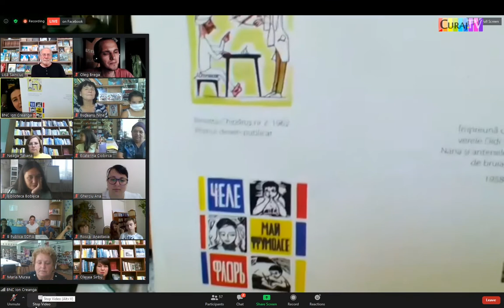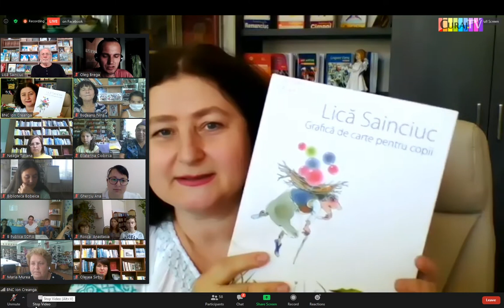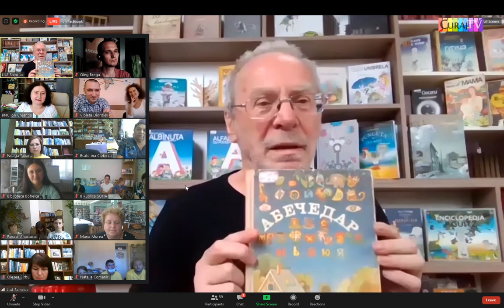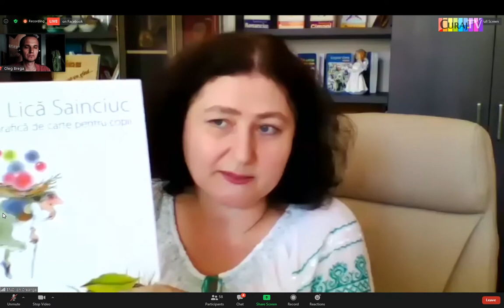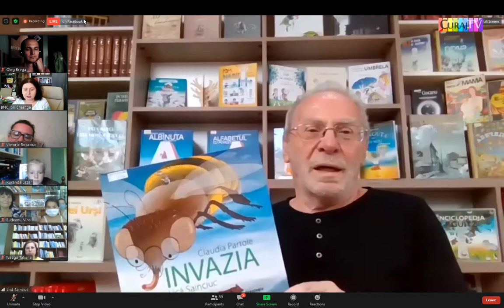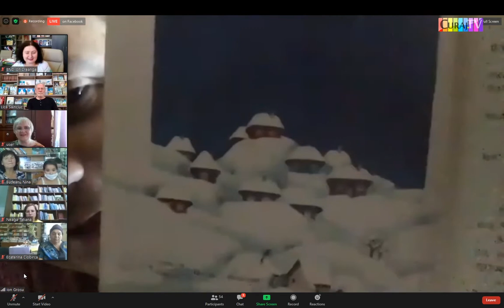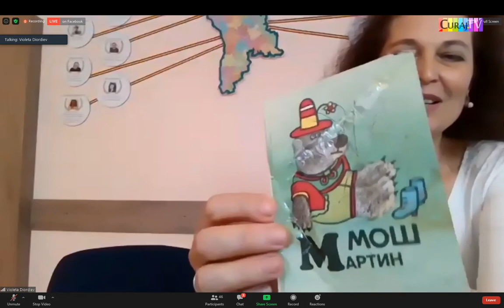Am participat la discuția lui Lică Sainciuc cu copiii - Curaj.TV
Biblioteca Ion Creangă din Chișinău a inițiat o discuție online cu artistul plastic și cercetătorul Lică Sainciuc.